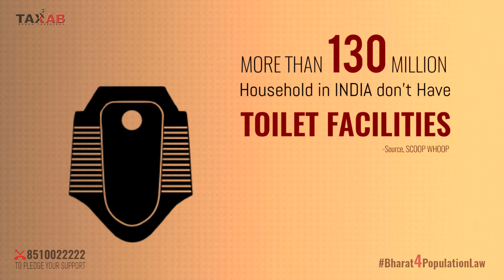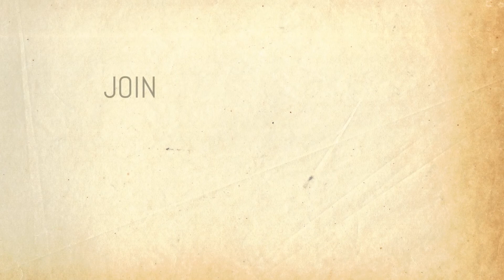Over Population is nullifying all the efforts on the Sanitation in India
आबादी की रफ्तार नियंत्रित करना अत्यंत आवश्यक हो गया है।। आइए जुड़े Bharat4PopulationLaw मुहिम से ✆ 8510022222